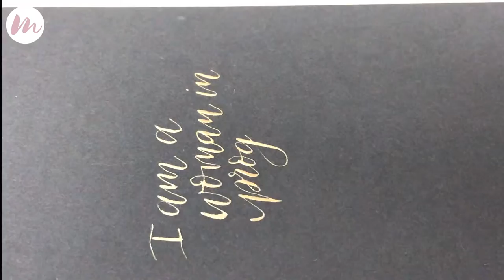I am a woman in progress | CALLIGRAPHY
Kalligrafie mit Finetec Farben.
Feder: Brause & Co. 316